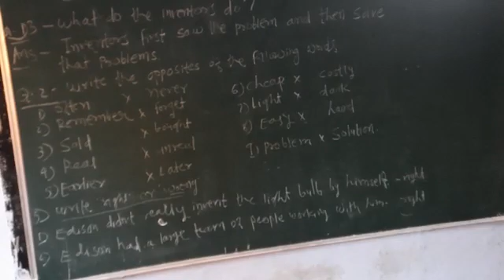16 October 2020(2)